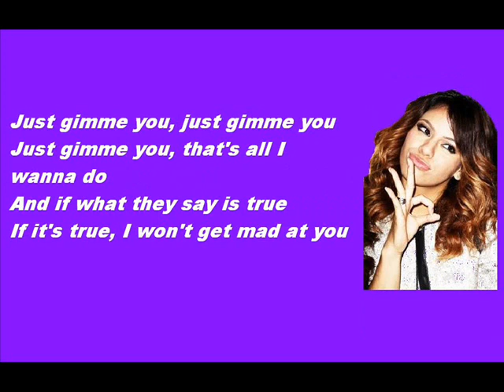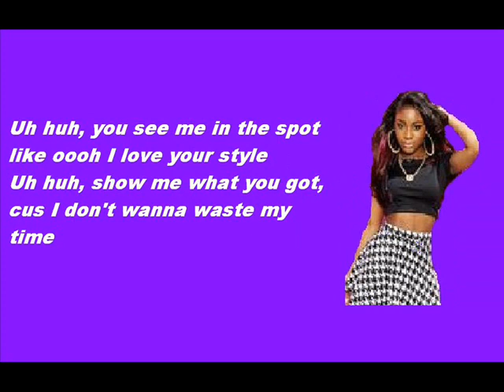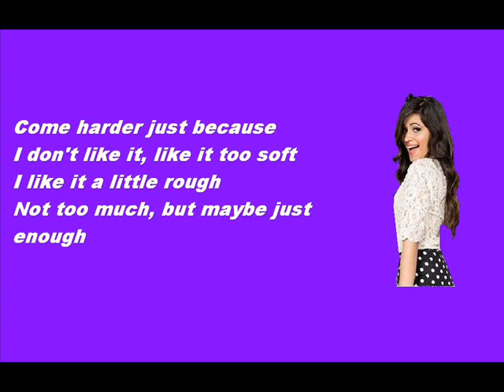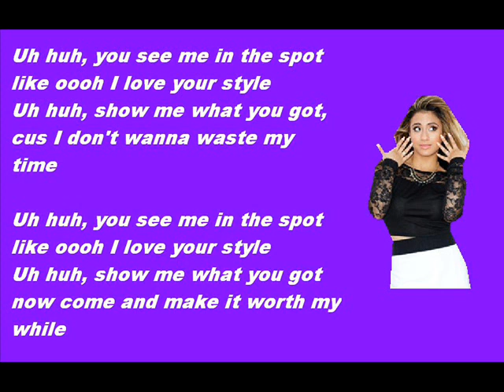Fifth Harmony - Worth It ft. Kid Ink (lyrics)